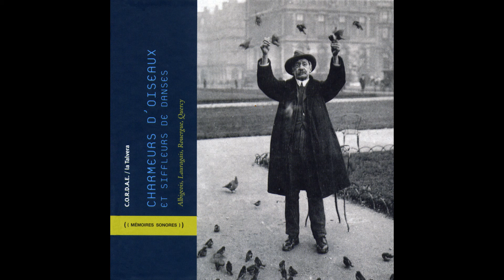Lionel Gourc - L'enfant Rossignol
Taken from Various Artists « Charmeurs d'oiseaux et siffleurs de danses - Albigeois, Lauragais, Rouergue, Quercy »
Extrait de Various Artists « Charmeurs d'oiseaux et siffleurs de danses - Albigeois, Lauragais, Rouergue, Quercy »